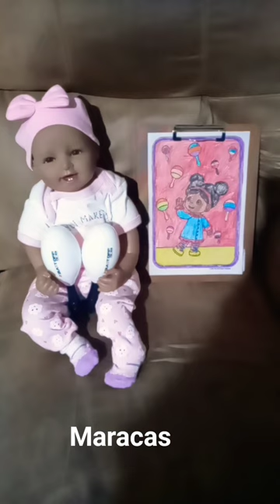Maracas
Lavender Rainbow is playing with the maracas and she is with the Miss Elaina coloring picture with Maracas